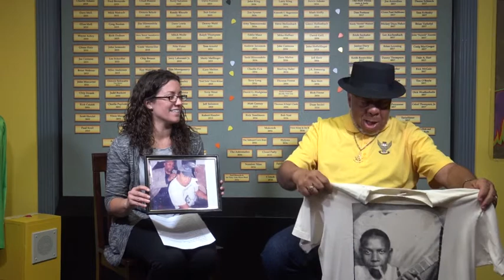01 Mark Burford